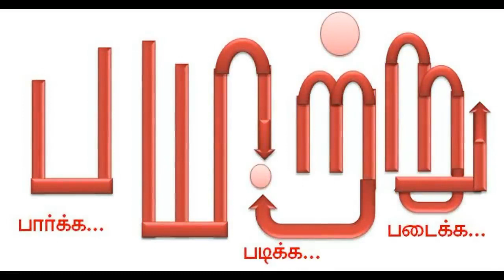வெண்கலத்தில் ஒளிந்துள்ள தமிழரின் தொழில்நுட்ப அறிவு! Tamil mannar mannan payitru bronze age